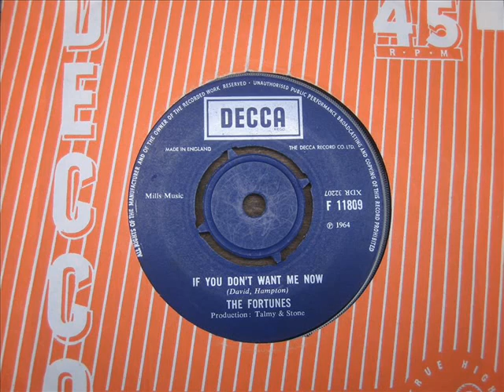The Fortunes If you don't want me now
Great British Beat from The Fortunes, the b side to Caroline.  DJ My Friend Jack.